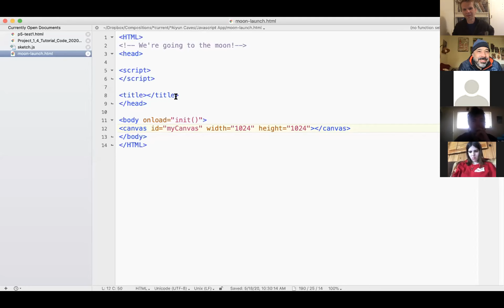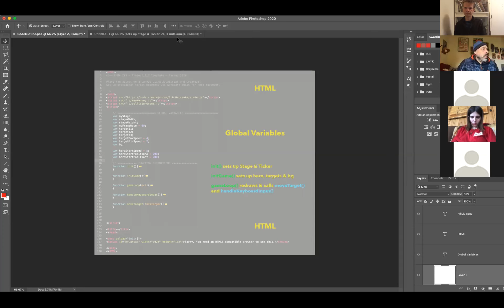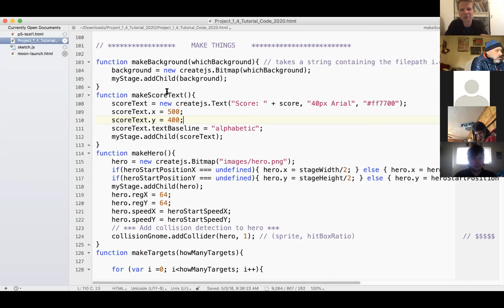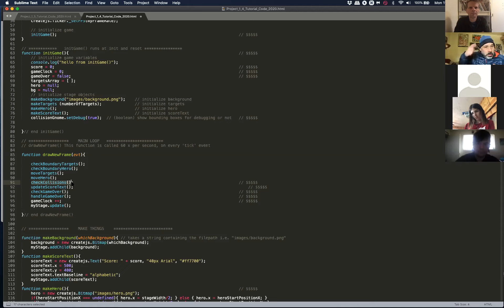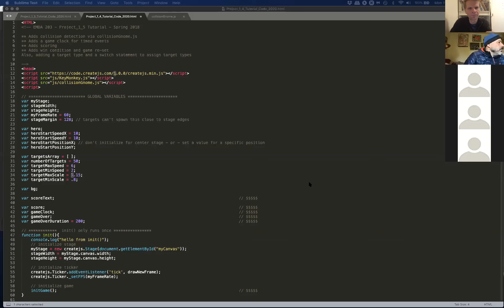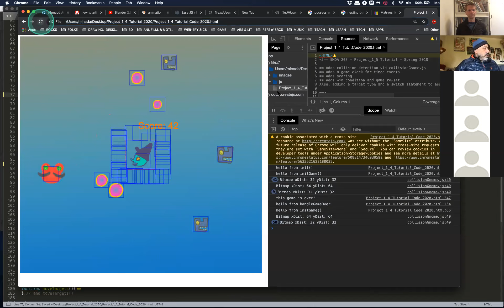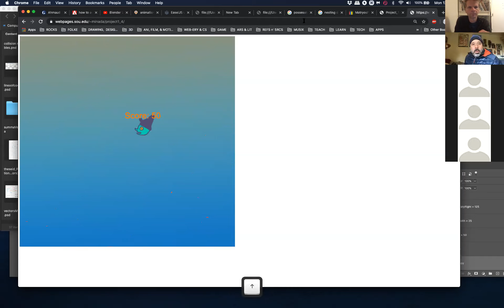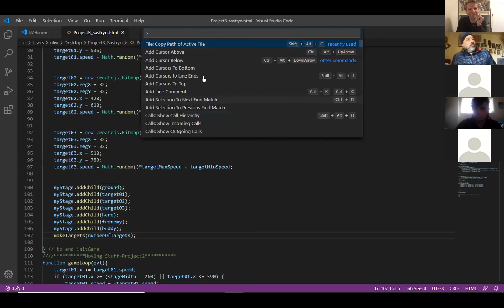EMDA 203 - Week 7 Lecture - Spring 2020